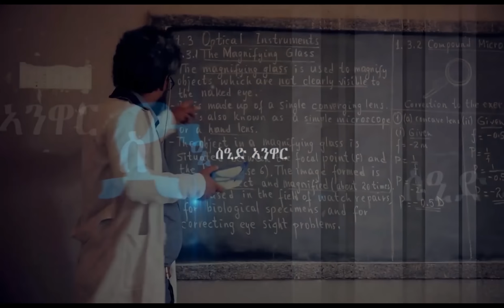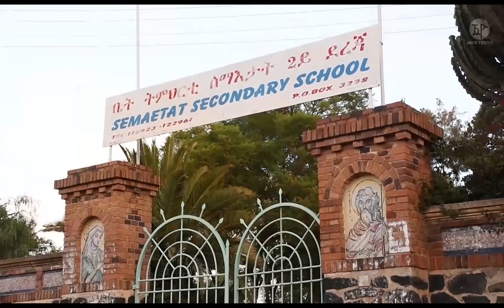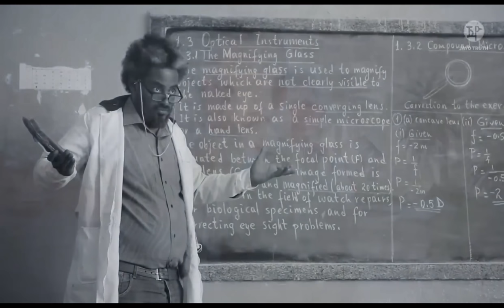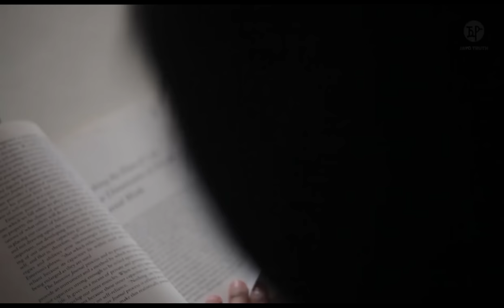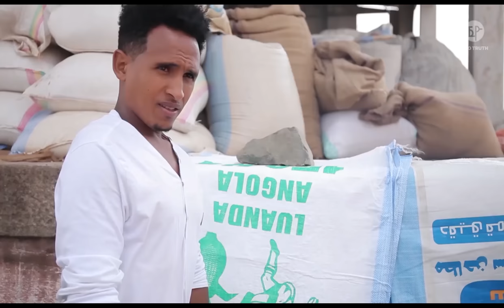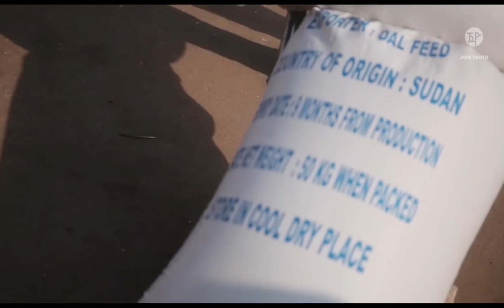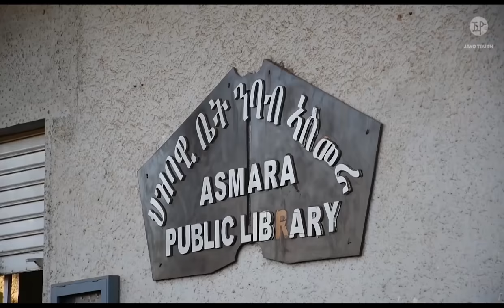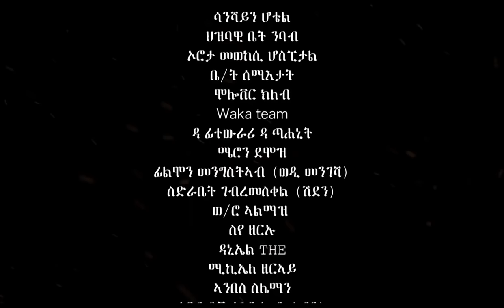JayoTruth- Hani Beletsom - Delay Nebsu l ደላይ ነብሱ - New Eritrean full movie 2022